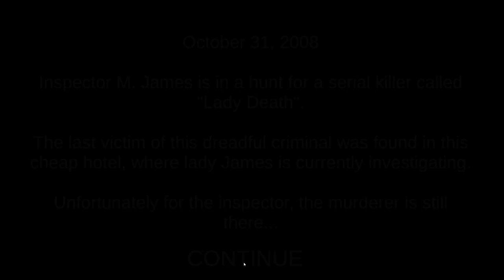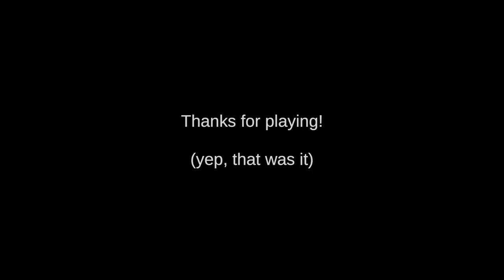Death Trips (It goes, it goes, it goes, it goes.)